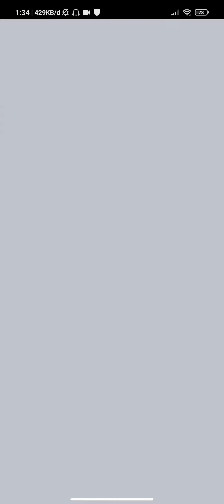Bukan Lebaran Part 2 | TWD Survivors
Abis Ramadhan zombie pada lepas ges